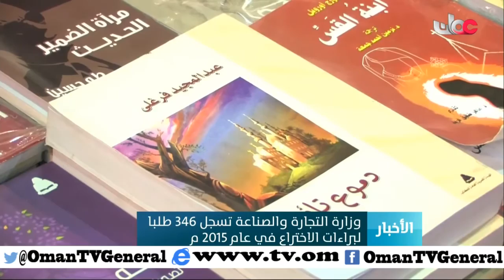وزارة التجارة والصناعة تسجل 346 طلبا لبراءات الاختراع في عام 2015م